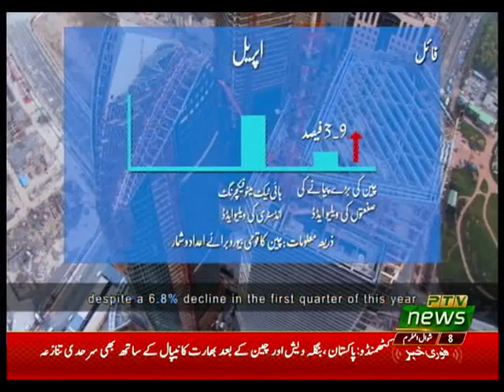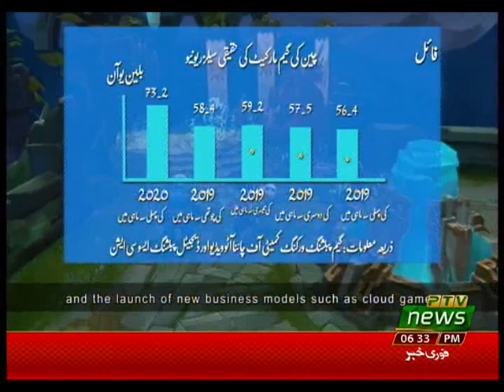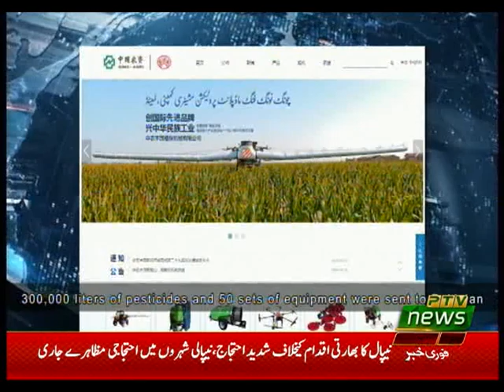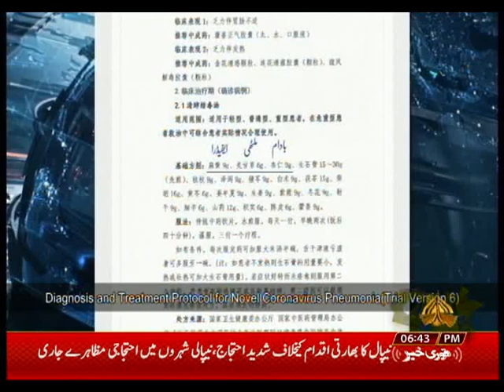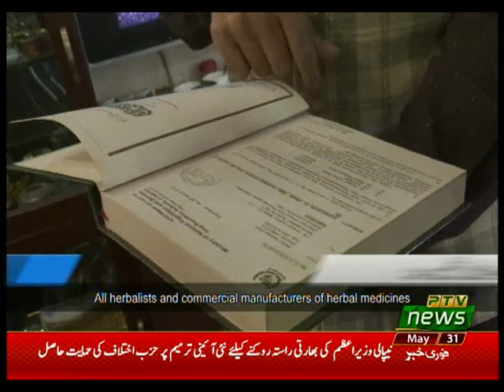PAK CHINA EXPRESS 31 05 2020